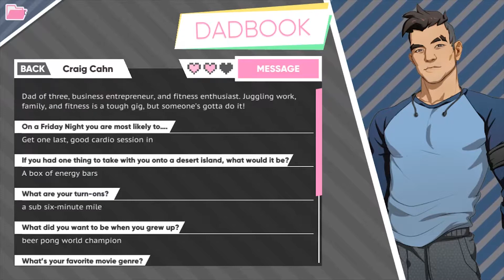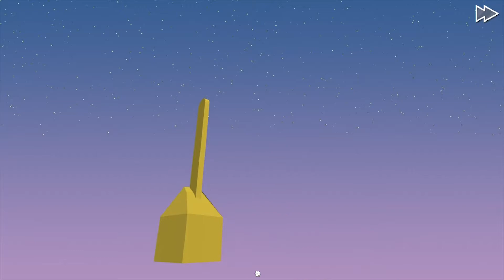Night Games: Dream Daddy, Part 16 (date 6)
Welcome to Night Games: Gaming After Dark! Where members of the crew will play games with a mature theme, and some of them will not be sober doing it. So if you are offended by language (from the game or us) and the use of Alcohol--this may not be for you.

Join us as we play Dream Daddy, a dating sim that has it all: fun interesting characters as well as a surprisingly deep and insightful look on love, being a dad and a single parent.

So begins the second date with Robert, what kind of fun adventure will he take us on this time?